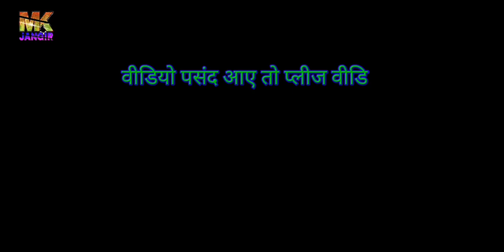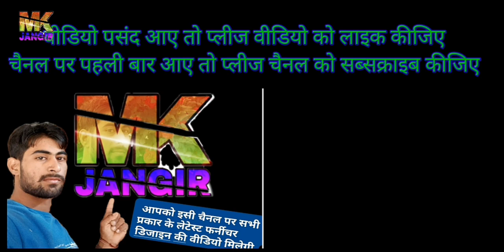tv panel designs for living room (LCD POINT)💻💻👌👌मॉडर्न एलसीडी पैनल डिजाइन Mk jangir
लोगो वीडियो linkhttps: //youtu.be/Wmm4_rt9kxs
आपका प्रश्न आपका प्रश्न आपका प्रश्न एलसीडी पैनल डिजाइन 2020 के लिए बेडरूम टीवी पैनल डिजाइन के लिए बेडरूम टीवी पैनल डिजाइन कमरे में रहने वाले एलसीडी यूनिट डिजाइन के लिए 2020 एलसीडी पैनल डिजाइन एलसीडी फर्नीचर के लिए टीवी टीवी पैनल डिजाइन पैनल पैनल डिजाइन बेडरूम के लिए मेरे चैनल पर सभी प्रकार के नवीनतम फर्नीचर डिज़ाइन वीडियो जैसे डबल बेड सिंघल बेड फोल्डिंग बेड और किचन डिज़ाइन मॉडलर किचन डिज़ाइनबोर्ड डिज़ाइन मेन गेट सिनेमल गेट डिज़ाइन सोफा डिज़ाइन कार्टून इन वूड पेंटिंग पेंटिंग डिज़ाइन ड्रेसिंग टेबल डाइनिंग टेबल तो: मेरा चैनल देखें सब्सक्राइब ज़रूर करें क्योंकि मैं इस सेंटर के लेटेस्ट फ़र्स्ट डिज़ाइन वीडियो को हर रोज़ एमके जांगिड़ फ़र्नीचर आइटम बेड सोफ़बोर्ड किचन डिज़ाइन Mk_jangir बेड डिज़ाइनहॉट्स: //youtu.be/yP3ccO8VM_M इंस्टाग्राम वीडियो लिन्हॉट्स: // पर लाता है। com /? hl = hi मेरा फेसबुक पेज https: // www।